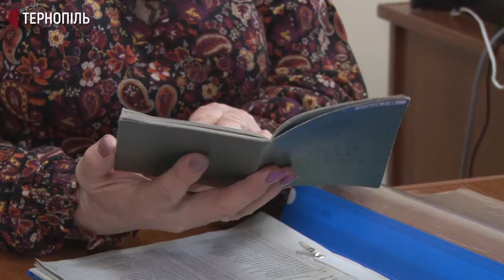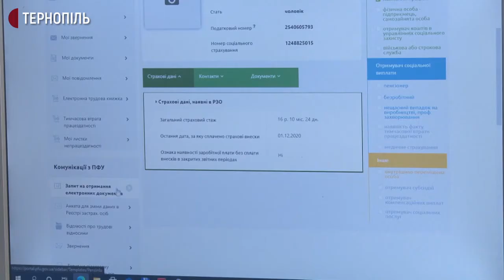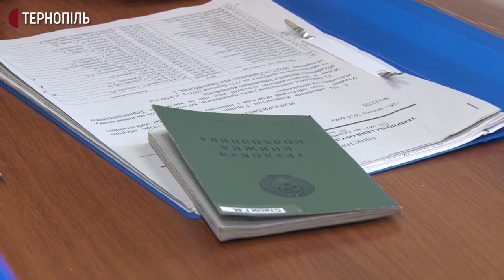Більше 7 тисяч жителів Тернопільщини мають електронні трудові книжки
Більше 7 тисяч жителів Тернопільщини на сьогодні мають електронні трудові книжки. Загалом в області потрібно перевести в електронний формат понад 400 тисяч трудових книжок. Про це розповів начальник відділу з дотримання законодавства про працю управління Держпраці області Ігор Хаварівський.